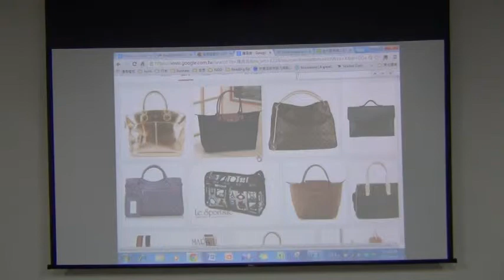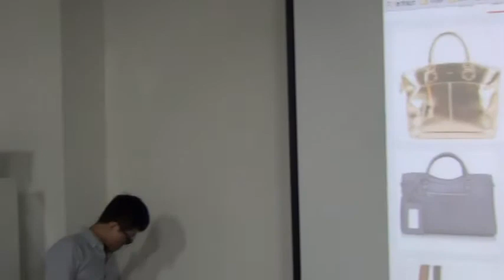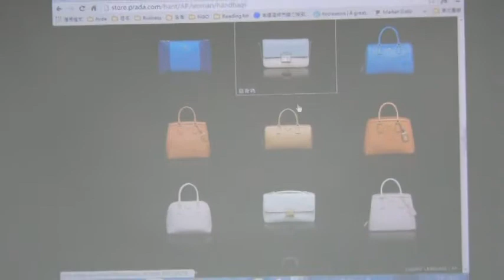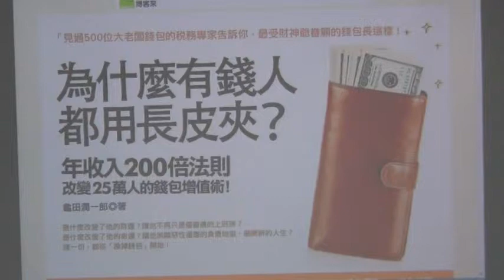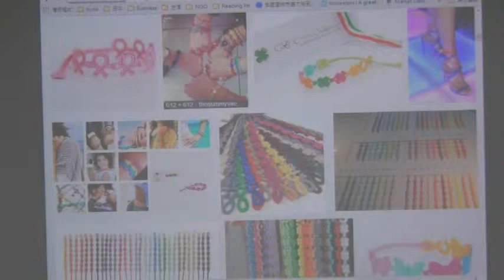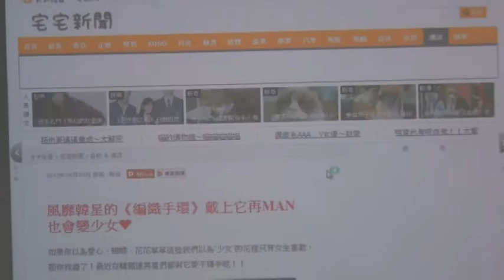交點高雄Vol 7 - 李宇祥 - 精品創業